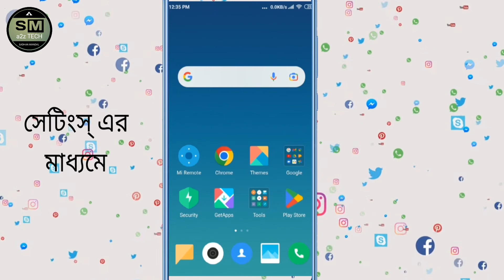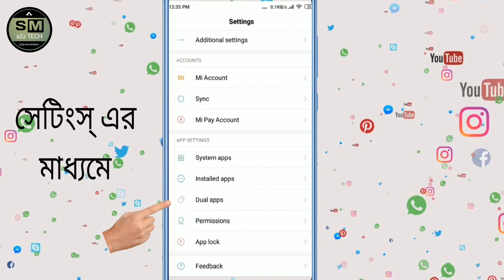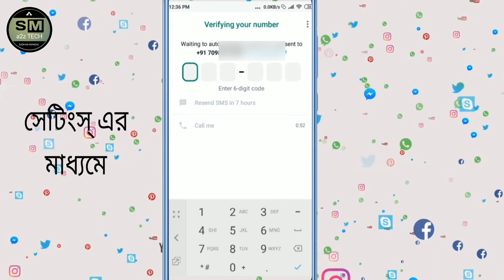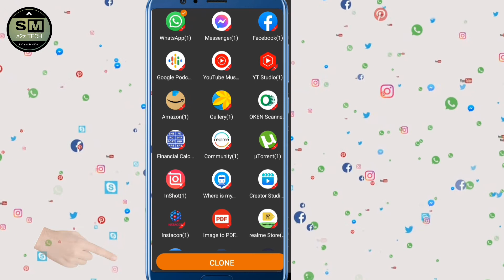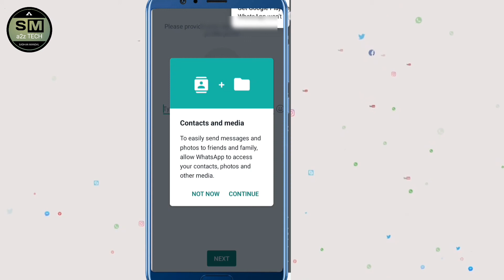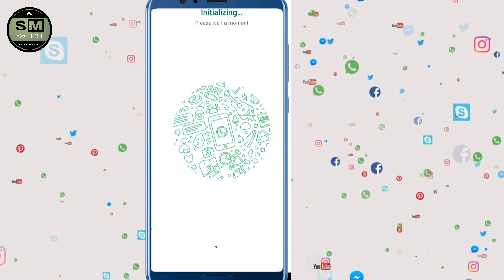How To Install 2 WhatsApp In 1 Android.Two WhatsApp Use একটি মোবাইলে দুটি হোয়াটসঅ্যাপ ব্যবহার করুন।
একটি মোবাইলে দুটি হোয়াটসঅ্যাপ ব্যবহার করুন |

This Video I will sowing  how to use two WhatsApp in Android mobile bangla tutorial or two WhatsApp use in one mobile phone bangla or Two WhatsApp use bangla or duyel WhatsApp use in one Android phone

Your Quary:-
How to Install 2 whatsapp on same android phone . Install 2 Whatsapp on same android phone ,Which will make your tasks, double whatsapp in 1 android, double whatsapp in one phone download,
how to use 2 whatsapp in dual sim phone,
2 whatsapp in 1 iphone,
dual whatsapp app,
dual whatsapp ,
two whatsapp in one phone apk,
how to use whatsapp for two numbers in dual-sim, watsapp,
dual whatsapp android,
dual whatsapp app download,
how to use 2 whatsapp in one mobile,
how to use two whatsapp in one phone without root, double watsapp with your phone, double watsapp kayse chalaye, ki vabe double watsapp chalabo, watsapp tricks, watsapp status, watsapp , watsapp kivabe chalabo, watsapp install kayse kare, ki vabe watsapp khulbo, technical might, watsapp technical, how to download watsapp, watsapp business app download, duto whatsapp ki kore khulbo , whatsapp doual account ,duto whatsapp kivabe khulbo , double whatsapp ,ak mobile me 2 whatsapp , double whatsapp kayse chalaye , apna phone me whatsapp kaise chalaye , whatsapp new update , technical,
Whatsapp, whatsapp new update ,
2whatsapp on one android phone , apna phone me double whatsapp kayse chalaye ,double whatsapp.